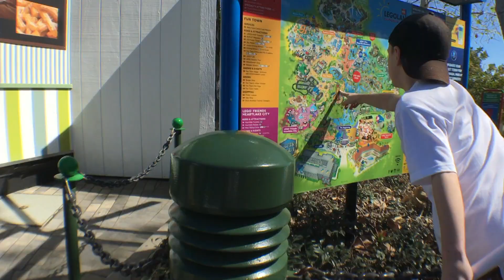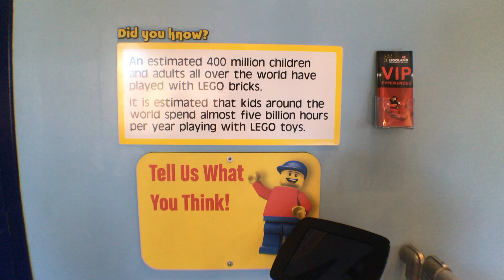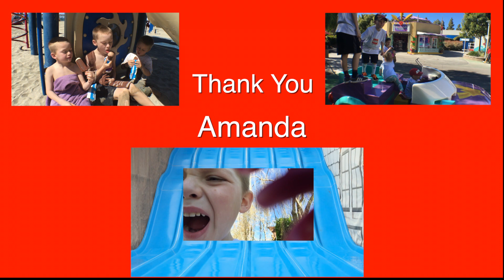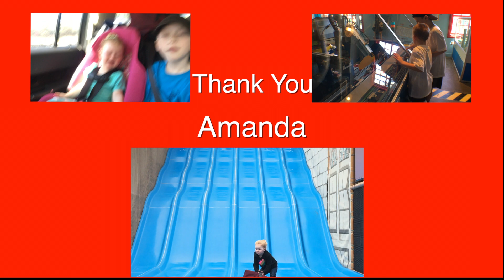Amanda's Grand Plan to Lego Land 2018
My daughter invited and paid for a trip to Lego Land for me and the grand kids.  I loved it.